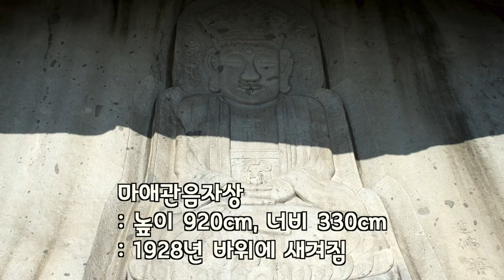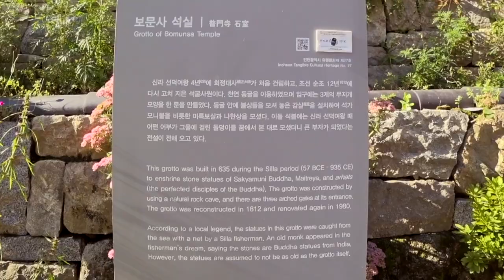[우우투어] 석모도 보문사, 민머루 해수욕장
안녕하세요.
우우브라더스입니다!!
강화도에서 석모대교가 연결되어 쉽게 오갈 수 있는 석모도에 다녀왔어요.
눈썹바위로 유명한 보문사와 갯벌체험장으로 많이 방문하는 민머루 해수욕장.
즐거운 하루를 보내고 왔어요^^